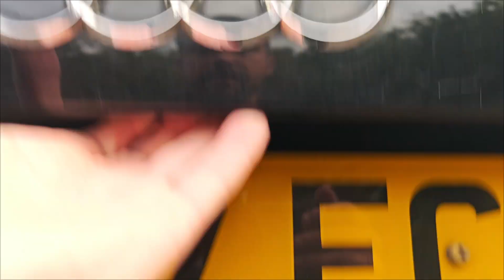2007 (07) Audi A4 Avant 3.0 TDi V6 S-Line Quattro, Two Owners From New! FOR SALE / Video Review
2007 (07) Audi A4 Avant 3.0 TDi V6 S-Line Quattro, Two Owners From New!

✅Only Two Owners From New (Very Rare)
✅VEry Low Mileage For It's Age!
✅Quattro 4X4
✅High Specification
✅Super Service History
✅Well Maintained
✅Very Good Condition Throughout

This Very Rare Only Two Private Owner From New Audi A4 Estate Has Good Service History, Selling On Behalf Of A Family Friend, MOT'd Till 22nd May 2025!

To Arrange A Viewing Or Test-Drive Please Get  In Touch:-